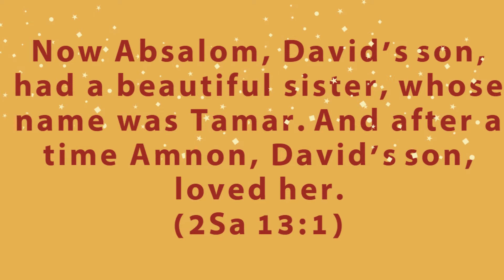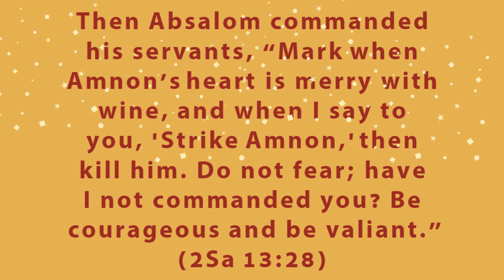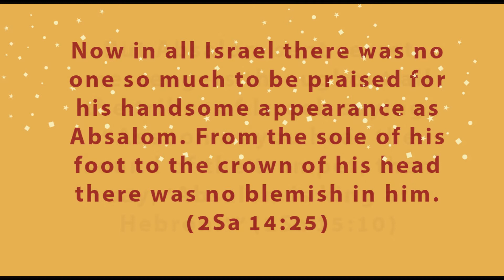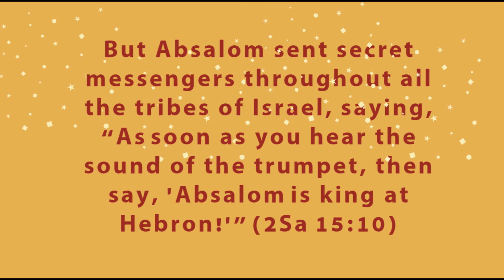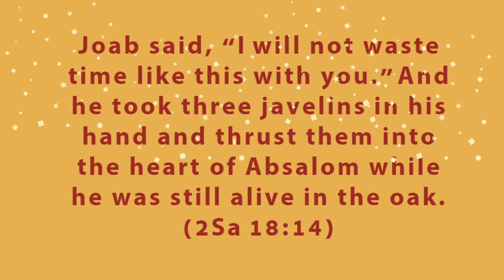Narcissism: A Biblical Account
The Bible presents human beings exactly as we are: imperfect and flawed. The account of Absalom demonstrates the narcissism has been with us for a long time. Learn of his narcissism affected those around him and narcissisms deadly consequences.